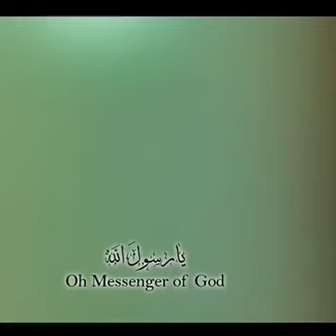Muhammad ibne Abdullah nat